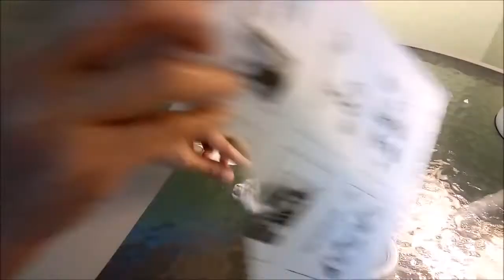HOW TO MAKE A PAPER MACHE CARTOON CAT l Craft Creations EVB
One way to recycle old plastic containers using paper mache. Turn an old plastic container into a cute decorative cat or cat jar. Paper mache and recycle in your spare time.